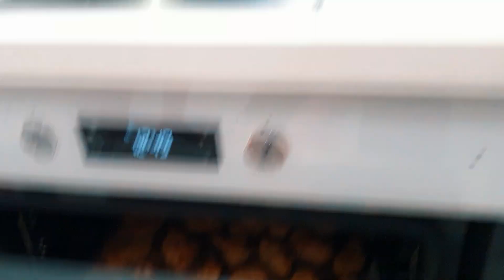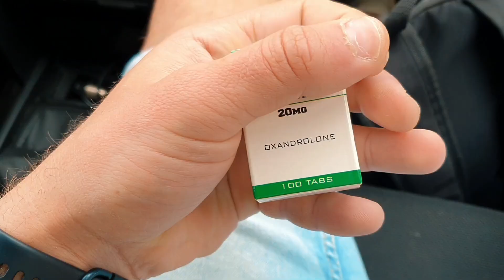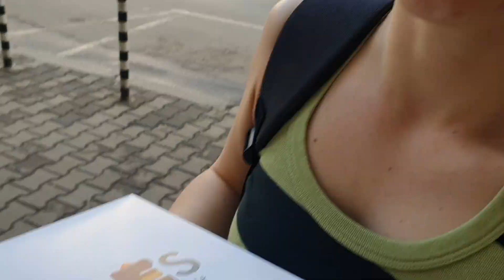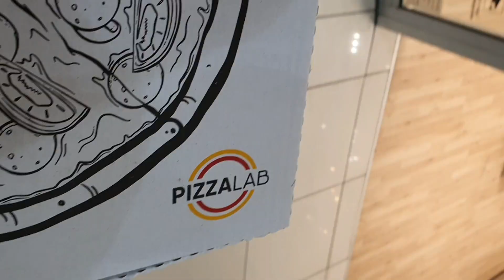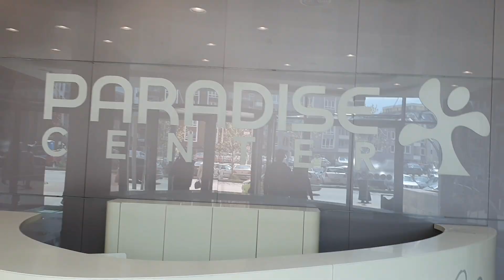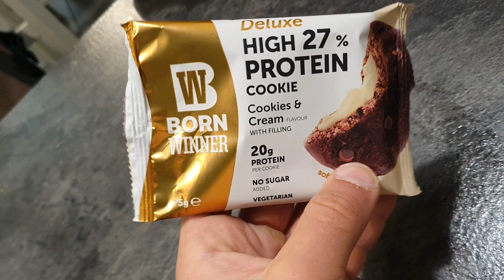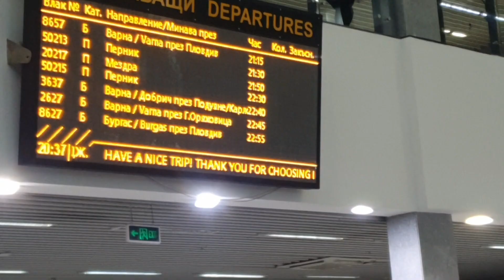Завърнах се? Пак съм в София, но този път не бях сам | БГ Влог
Кво става, хора и добре дошли за новия клип!? Не съм качвал от 3 години и реших, че е време. Предстоеше ми пътуване до София и нямаше как да пропусна да снимам престоя ми там с приятелката ми. В клипа ще се запознаете с нея.

Срещнахме се с много приятели, от които и Венци Зисов. Похапнахме, потренирахме и си изкарахме една яка почивка, както ще видите.

Мина много време и доста неща се промениха, но ще оставим това за бъдещ клип, в който ще говоря по темата.

Дано ви хареса влога и ако е така, не забравяйте да оставите палец нагоре!